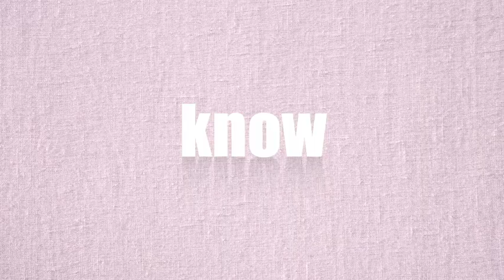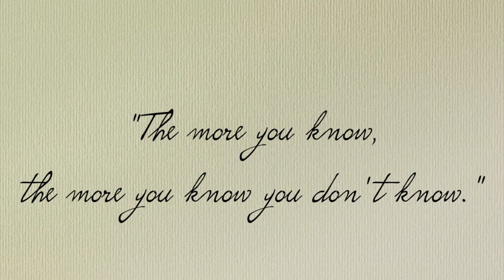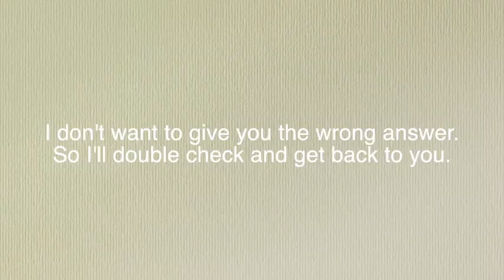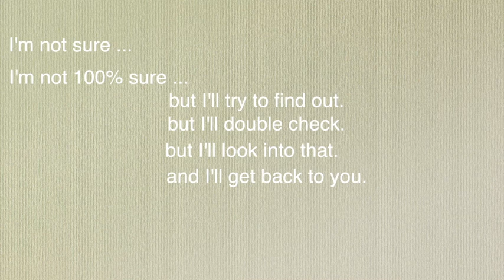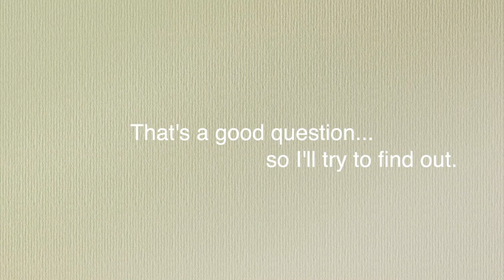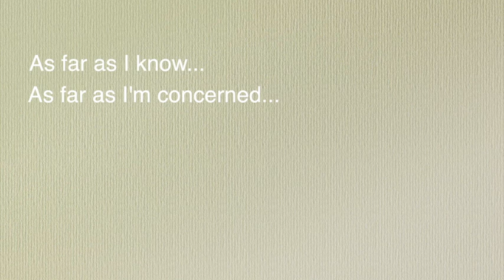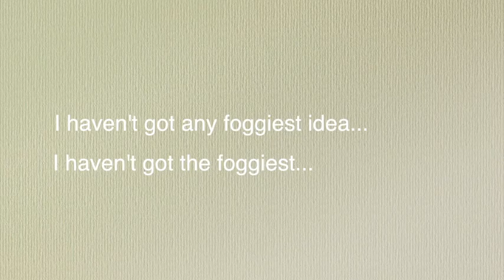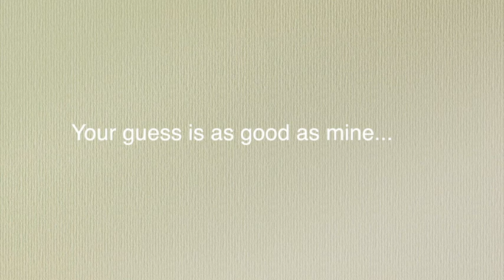"O'ta iqtidorlilar" uchun Ingliz tili 0'dan😋 | 14-DARS: Ingliz tilida "I don't know" deyish usullari